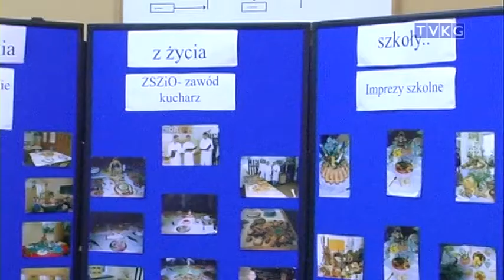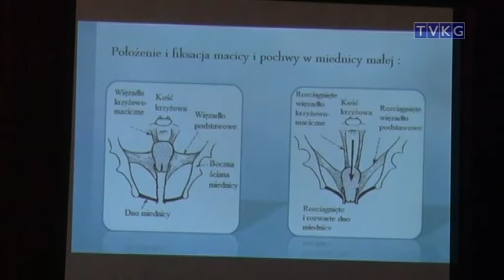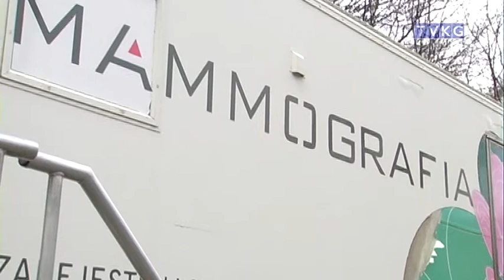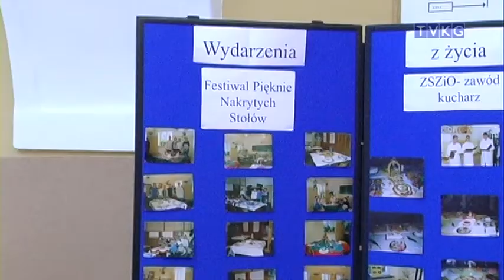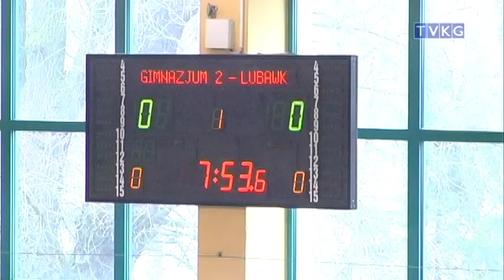program informacyjny FLESZ 15 kwietnia 2013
- przywrócić przejezdność
- jajeczko u seniorów
- profilaktyka dla kobiet
- dzień otwarty w ZSZiO